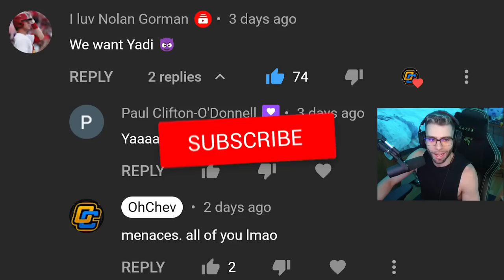Can 99 YADIER MOLINA Lead us to Victory?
I was wrong... Yadi is SNEAKY good